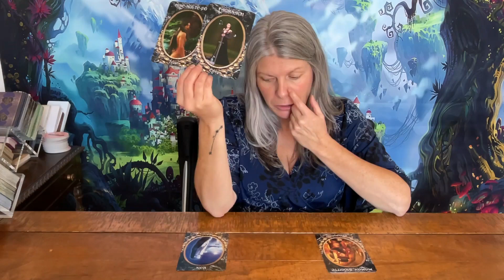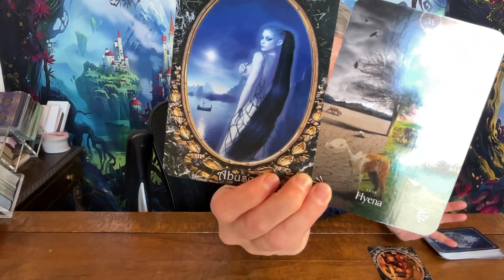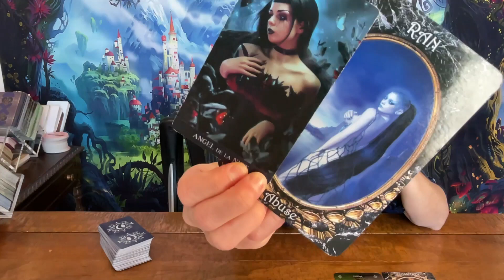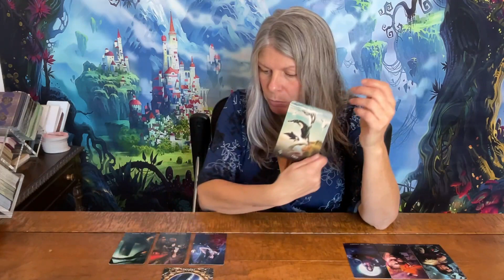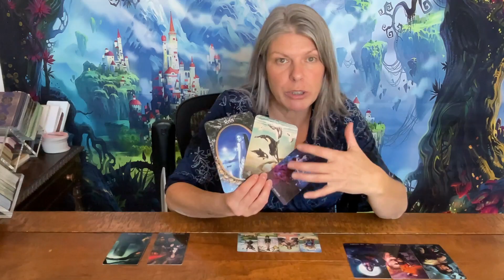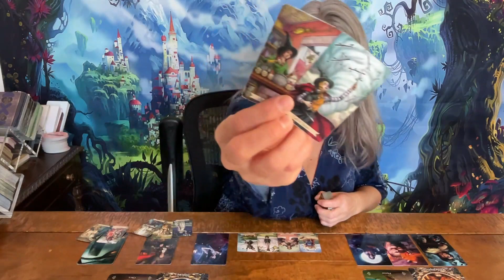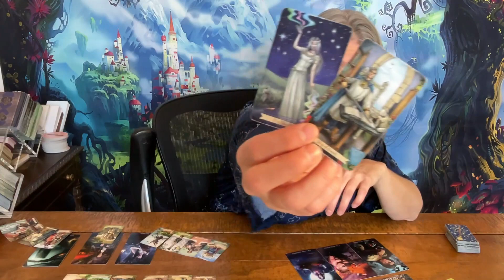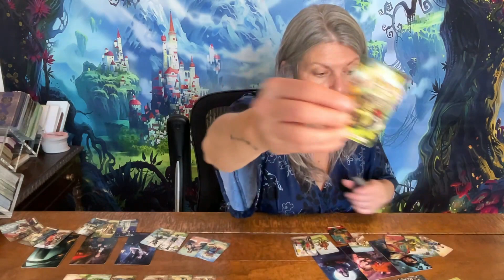Pisces - Look Away While Mommy Cuts The Big Bad Monster!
Pisces Extended Reading Links ⬇️ *Offered on Two Platforms Right Now*

⬅️ This is the new platform that I am using (Momence).
⬅️ Old Platform I will discontinue using in the new year (Vimeo).